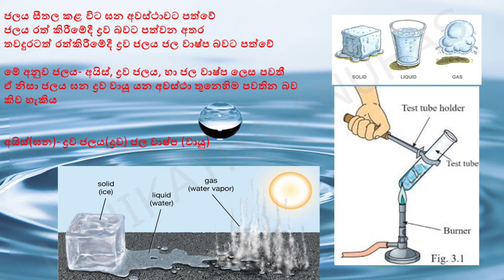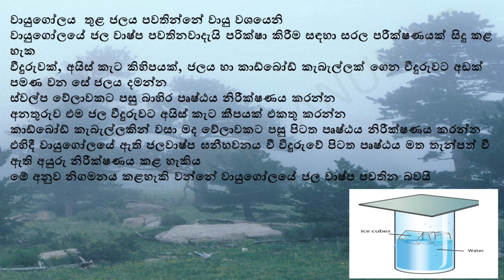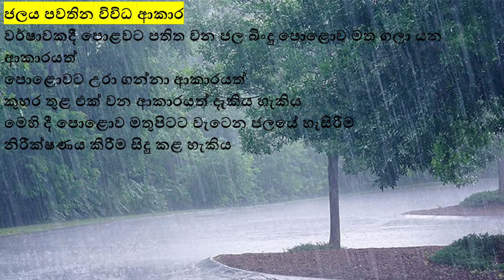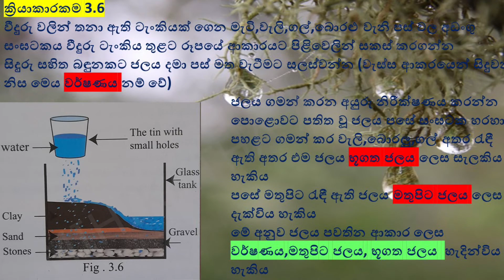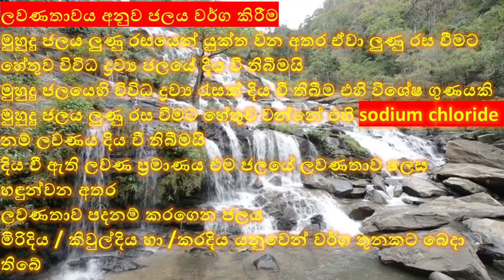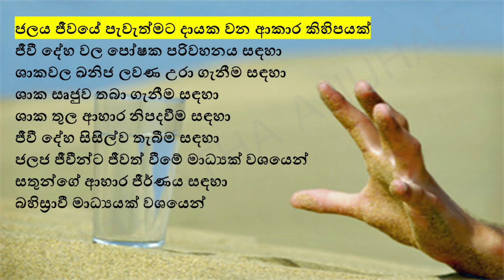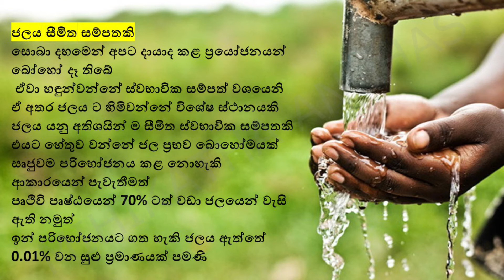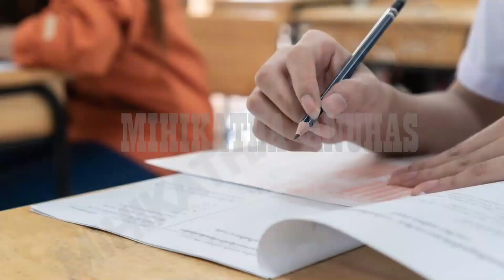Grade 06 Science lessons in Sinhala | Unit 03 | 6 වසර විද්‍යාව 03 පාඩම | ජලය ස්වාභාවික සම්පතක් ලෙස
Grade 06 Science lessons in Sinhala lesson 1
Grade 06 Science lessons in Sinhala lesson 2
Grade 06 Science lessons in Sinhala lesson 3
6 වසර විද්‍යාව 4 පාඩම